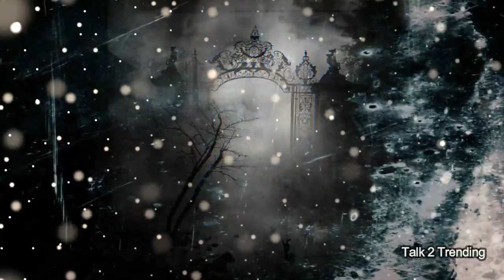கோட்டான் பாறை பற்றிய அமானுஷ்ய தகவல்கள்-உண்மை நிகழ்வுகள்-தமிழ்-Talk 2 Trending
Thanks to all fans